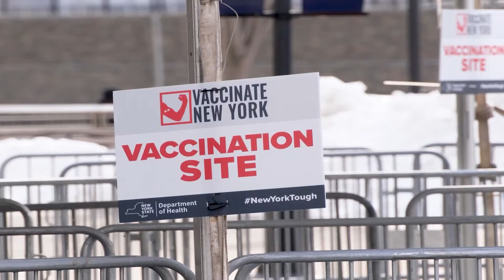La actual administración aún pronostica tener el 70% de población vacunada para el 4 de julio